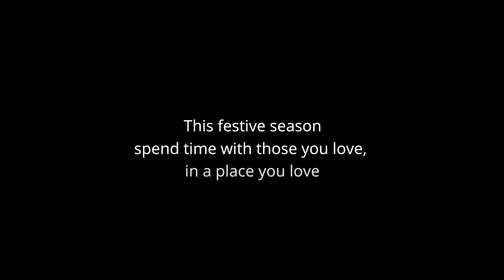The Places You Love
This festive season, spend time with those you love in a place you love.